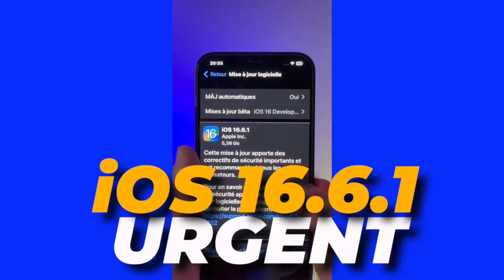iOS 16.6.1 est en ligne, avec iPadOS 16.6.1 : une faille de sécurité dangereuse corrigée Urgent !!!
la mise à jour iOS 16.6.1 et iPadOS 16.6.1 : 📱🆕
La dernière mise à jour iOS 16.6.1 pour iPhone et iPadOS 16.6.1 est maintenant disponible ! Cette mise à jour apporte des améliorations essentielles en matière de sécurité et de corrections de bugs. Mettez à jour votre appareil dès maintenant pour bénéficier d’une expérience plus fluide et sécurisée.